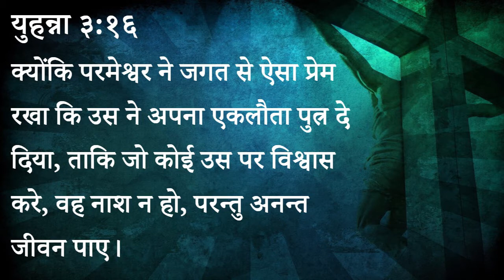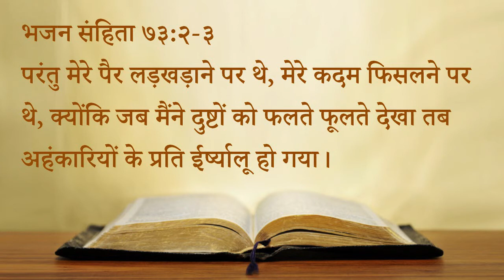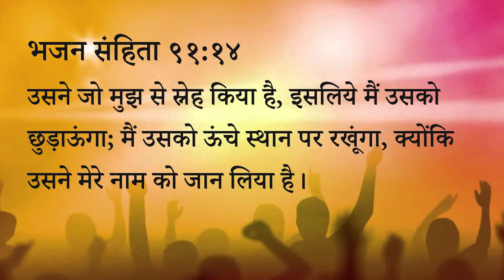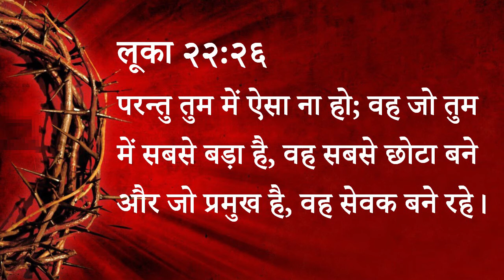316 Heavenly Manna - Vachano Mein Chumbakiya Shakti (Pastor Anil Kochar)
३१६ स्वर्गीय मन्ना - वचनों में चुम्बकीय शक्ति।

निश्चय ही परमेश्वर इस्राएल के लिये अर्थात शुद्ध मन वालों के लिये भला है।

युहन्ना ३:१६
क्योंकि परमेश्वर ने जगत से ऐसा प्रेम रखा कि उस ने अपना एकलौता पुत्र दे दिया, ताकि जो कोई उस पर विश्वास करे, वह नाश न हो, परन्तु अनन्त जीवन पाए।

परंतु मेरे पैर लड़खड़ाने पर थे, मेरे कदम फिसलने पर थे, क्योंकि जब मैंने दुष्टों को फलते फूलते देखा तब अहंकारियों के प्रति ईर्ष्यालू हो गया।

भजन संहिता ९१:१४
उसने जो मुझ से स्नेह किया है, इसलिये मैं उसको छुड़ाऊंगा; मैं उसको ऊंचे स्थान पर रखूंगा, क्योंकि उसने मेरे नाम को जान लिया है।

लूका २२:२६
परन्तु तुम में ऐसा ना हो; वह जो तुम में सबसे बड़ा है, वह सबसे छोटा बने और जो प्रमुख है, वह सेवक बने रहे।

स्वर्गीय मन्ना - पास्टर अनिल कोचर